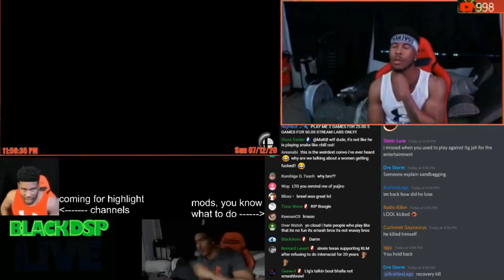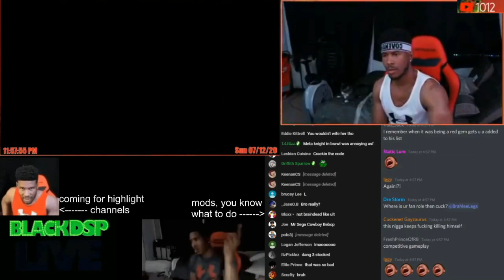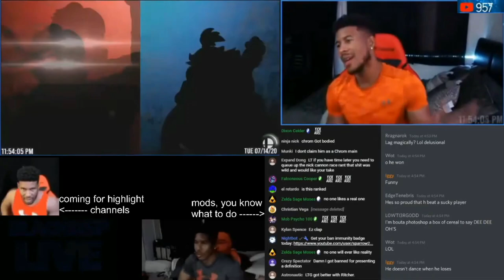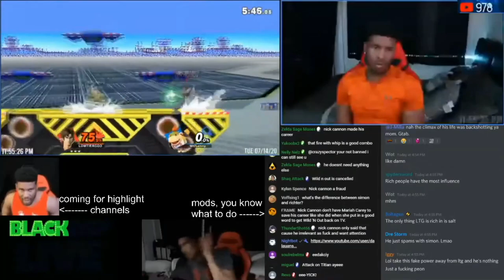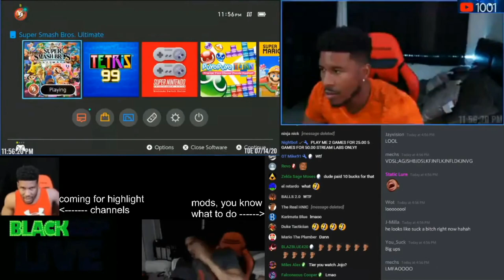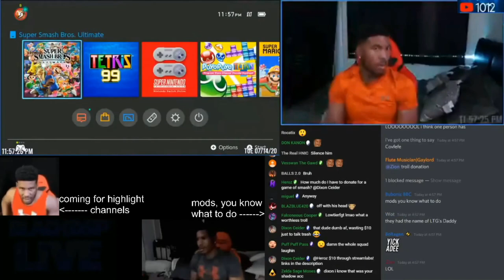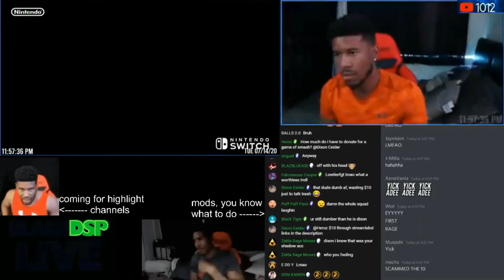Low Tier God gets PUMMELED! (Raging, Bowser JR and Troll Donos)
This is a video compilation of me beating LTG. Also btw LTG you will not be able to remove this video because I am apart of this video and I have every right to a video I'm apart of, since I did not record it I will use your recording because you give this to the public to be viewed, criticized and commented. Shout out to Inspirational Records for the elite transitions.